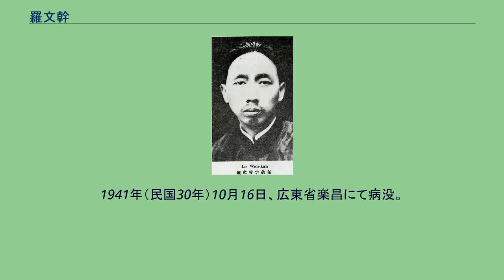羅文幹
羅 文幹（ら ぶんかん）は中華民国の政治家・弁護士・法学者。
北京政府、国民政府において、司法行政・外交部門などの長をつとめた。
字は鈞任。
1904年（光緒30年）、イギリスに留学してオックスフォード大学で法学を専攻し、法学士の学位を取得した。
卒業後は、事務弁護士資格を取得し、業務にも従事している。
1909年（宣統元年）に帰国し、広東審判庁庁長に就任する。
1911年（宣統3年）、法学科進士となった。
1912年（民国元年）1月、中華民国が成立すると、羅文幹は広東都督府司法司司長に任命される。
まもなく広東高等検察庁庁長に異動した。
そして同年8月、羅は25歳にして北京政府の初代総検察庁庁長に就任した。
1915年（民国4年）11月、袁世凱の皇帝即位に反対し、護国戦争を支持する討袁運動に参加した。
1916年（民国5年）6月に袁世凱が死去すると、羅文幹は北京に戻って復職する。
王寵恵が総裁をつとめた修訂法律館の副総裁に任命される。
このとき、王とは刑法典の改正事業にともに従事し、また親交を深めた。
1919年（民国8年）1月、羅は欧州に赴き、イギリスで法廷弁護士資格を取得した。
翌年8月、王寵恵が大理院院長となると、羅文幹が副院長に任じられた。
1921年（民国10年）10月、羅はワシントン会議代表団顧問となる。
同年12月、梁士詒内閣で司法部次長兼大理院院長となった。
翌年4月には、一時総長代理をつとめる。
9月、王が内閣を組織すると羅が財政総長として起用された。
しかし、同年11月、対オーストリア契約事件（羅文幹事件）が発生した。
この事件は、財政総長として羅文幹が1914年に結んだ戦艦購入契約の後処理を担当した結果発生したものである。
対ドイツ・オーストリア宣戦で棚上げされていた当該契約につき、オーストリアは契約の履行を強く迫ってきたが、羅は国交回復を機会に妥結に持ち込んだ。
ところがその過程につき、国会衆議院議長呉景濂は、羅にオーストリアからの収賄行為があったと糾弾する。
総統黎元洪もこれを容れて、独断により羅を逮捕・収監してしまったのである。
これにより、王寵恵内閣は崩壊に追い込まれてしまった。
内閣は崩壊に追い込まれたものの、王寵恵らは、正規の司法手続を踏まずに羅文幹逮捕命令を発した黎元洪への非難を表した。
黎もまた後悔して釈放しようとしたが、羅はこれを拒絶し、法廷で自らの立場を示すことを要求した。
1923年（民国12年）7月、羅は無罪判決を受けて釈放された。
しかし、司法総長程克はこれを不服とし、上訴を行ったため、羅文幹は再び収監された。
この程の行動に全国の司法界は激昂し、修訂館館長江庸は抗議の辞任を行っている。
結局、翌年春に上訴は却下され、羅文幹事件はようやく決着した。
その後、羅は北京で弁護士を開業している。
1926年（民国15年）7月には、杜錫珪臨時内閣で署理司法総長、翌年1月からの顧維鈞臨時内閣では正式に司法総長を務めた。
羅文幹 (1940年前後) 1928年（民国17年）2月、羅文幹は、王蔭泰の後任として北京政府最後の外交総長に任命された。
北京政府崩壊後の同年12月、易幟を行った張学良の招聘に応じ、東北辺防軍長官公署顧問となっている。
1931年（民国20年）12月、司法行政部部長に任じられ、まもなく行政院北平政務委員会委員にも兼ねた。
翌年1月、羅文幹は外交部長も兼任し、第一次上海事変後の対日交渉を担当し、上海停戦協定の調印にまで漕ぎ着けている。
しかし、この協定に対する国内世論の反発は激しく、羅への批判も厳しかった。
調印を担当した外交次長郭泰祺も次長から罷免され、駐英公使へと転任させられている。
ただし、羅文幹が親日的な思想の持ち主であったかというと決してそうではなかった。
実際には、国際連盟の調停を求めつつ、日本による中国侵略に批判を表明する姿勢をとっている。
特に、1933年（民国22年）における塘沽協定の締結には強く反対しており、それが成らないとみると辞任を申し出ている（しかし、許可はされなかった）。
また、東清鉄道（中東鉄路）に関する日本・ソ連間の共同経営・売却交渉にも反発し、駐ソ大使顔恵慶を通してソ連への抗議を繰り返した。
同年12月、羅文幹は、蔣介石の対日妥協的な外交姿勢に耐えかね、ついに外交部長を辞任した。
翌年10月に...